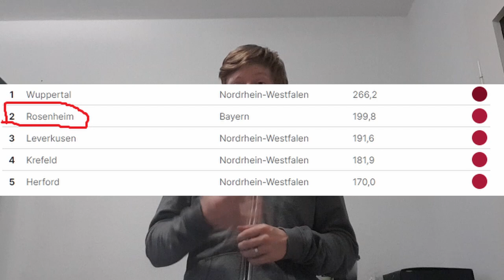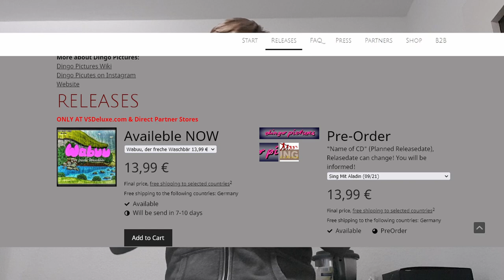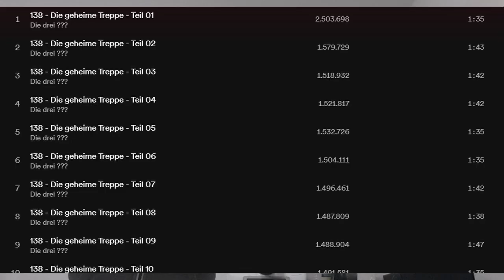Dingo Pictures Update #5 - Interview Partners, Distribution & more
0:00 - Thx
1:00 - Interview Partners
4:53 - When we want start filming?

6:45 - Movie Distribution
10:25 - Merch
11:00 - Radioplay Update
12:50 - Wabuu back on Spotify

Us:
Web: